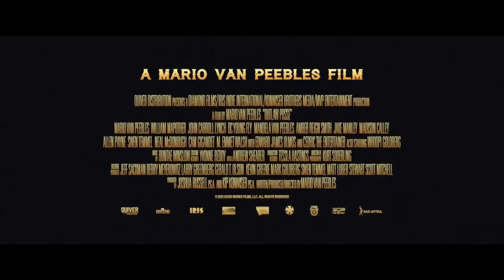OUTLAW POSSE Official Trailer 2024 Action, Western Movie HD 2024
"OUTLAW POSSE Official Trailer (2024) Action, Western Movie HD" on YouTube.

Additional Information:

Plot: Chief (played by Mario Van Peebles) returns from years in hiding in Mexico to claim stolen reparations gold hidden in the Montana mountains. However, he is pursued by Angel (played by William Mapother), whose claim to the gold leaves a trail of dead bodies.
Genre: Action, Western
Director and Writer: Mario Van Peebles